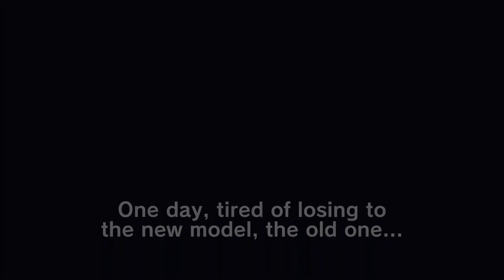SCRAP RUSH!! (Switch) - Gameplay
Many thanks to pQube(that helped out Acquire out with the promotion for this game) for providing me with a review code for this game!

I have been having a fun time with this Bomberman inspired game where you use scrap to blast your opponents on the field. Ofcourse in some spots I am really bad at this game but I'll try my best to get better at this game. There is some real fun to be had here so this gets a huge thumbs up from me and I reccomend it to people that like Bomberman style games!